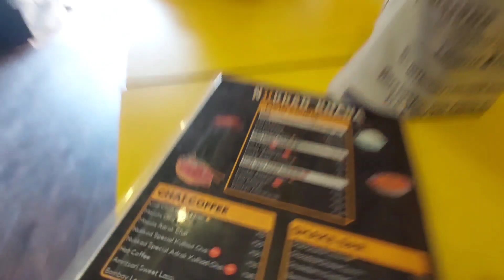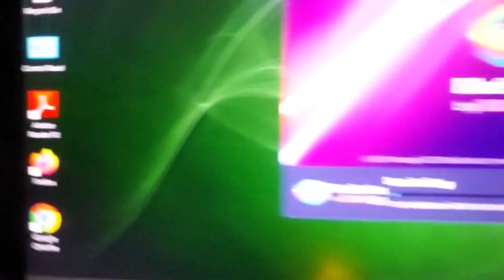Naya Gaming Laptop💻 ||hp Pavilion Under 60k||Probit Phonglo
Naya Gaming Laptop💻 hp Pavilion Under 60k

buying new hp pavilion gaming laptop 💻